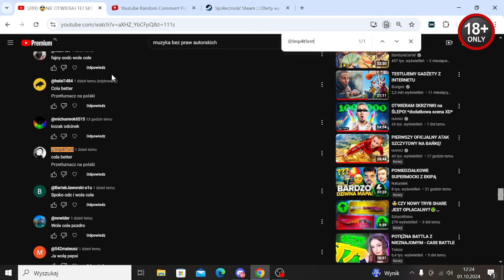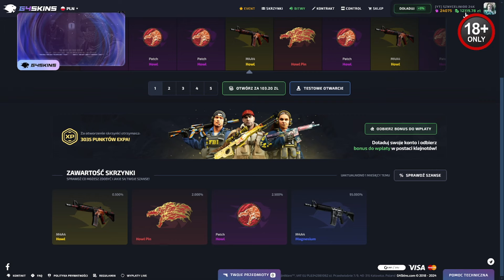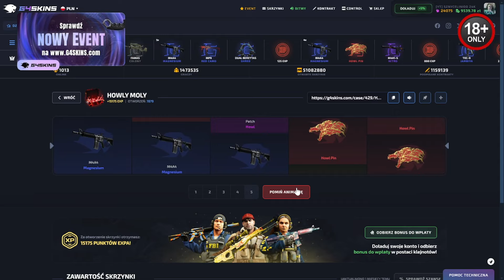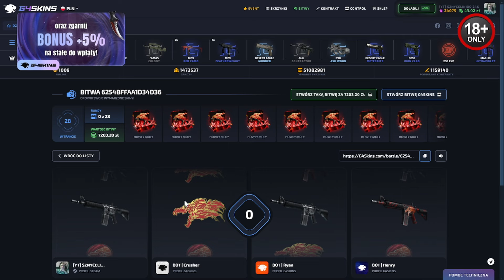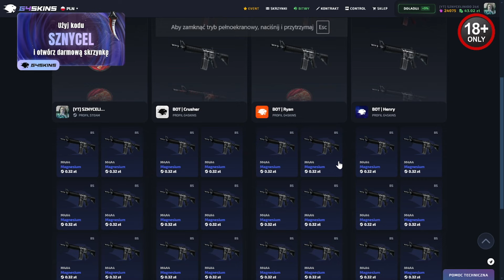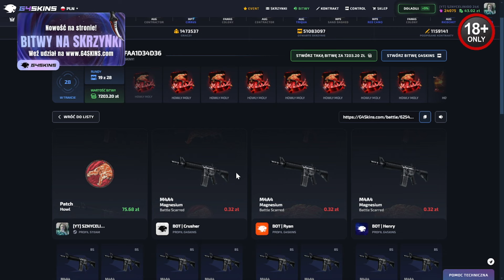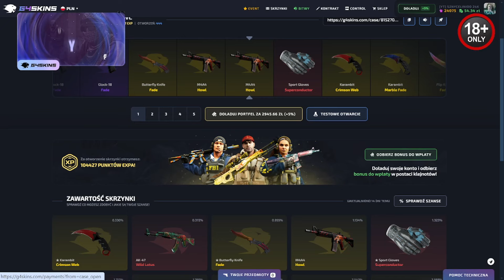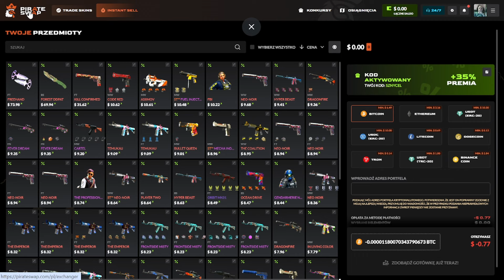🤯POLOWANIE NA M4A4 HOWL !!!🤑 G4SKINS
G4SKINS👉💥💥DARMOWA SKRZYNKA MILSPEC NA START + 5% WIĘCEJ PRZY DOŁADOWANIU

WPŁATY NA 2 KOSY O ŁĄCZNEJ WARTOŚCI 4200ZŁ Z KODEM SZNYCEL MUSICIE WYSŁAĆ W POSTACI NAGRANIA NA DISCORDZIE